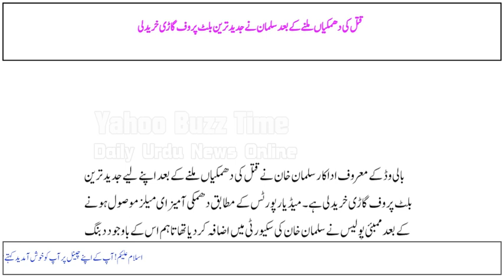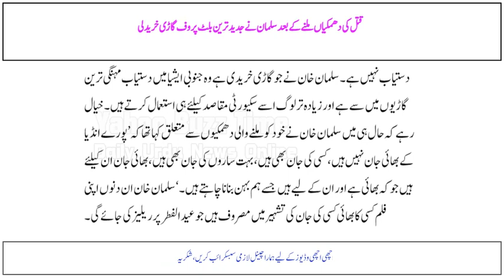Qatal ki dhamkiyan milnay ke baad Salman ne jadeed tareen bulletproof gaari khareed li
.After receiving death threats, Salman has bought the latest bulletproof car